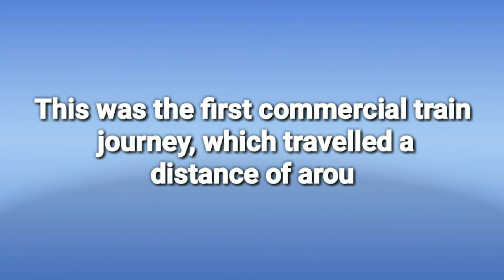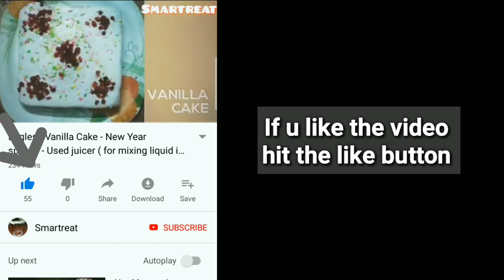April 16 in the History(brief)/ Today in the history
Hii friends...
Welcome to Smartreat 😊.. April 16 in the History...

     Every day has a history... Let us recall some of the events happend today in the world...

     Today's video is on what was today April 16 in the History...

     Don't assume that the videos in this channel as professional advice. But I make sure all my videos are only after the confirmation of the best results for me.

     All the images in the video are captured by me  ( including roses ) and are not download from internet.

Eggless n butterless Chocolate mug cake with milk powder

How I converted my old hand bag into cushion

  Your's
 - Smartreat😊